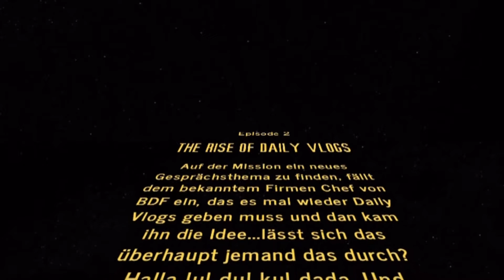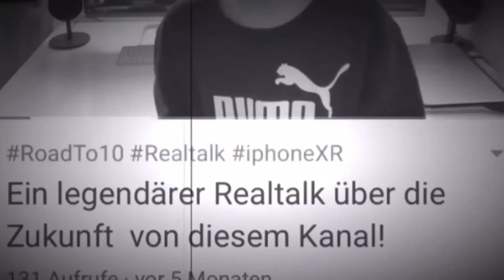The rise of Daily Vlogs | GESPRÄCHSTHEMA #2